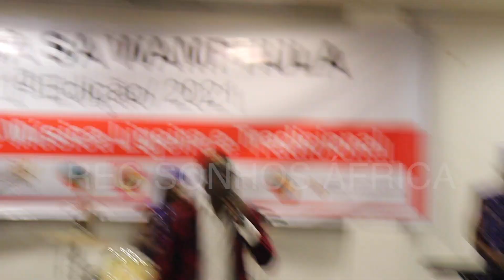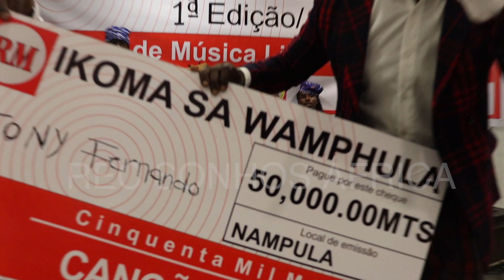Tony Filho do Povo Macua - Orutxu (ao vivo)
Rec Sonhos Africa